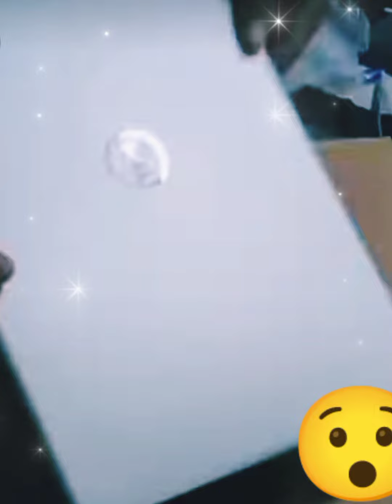I,phon Android Or Tamam Electronic,s Chijen Sasti Hone Wali Hai-Watching For The End-👍